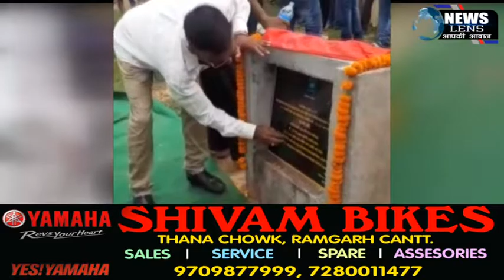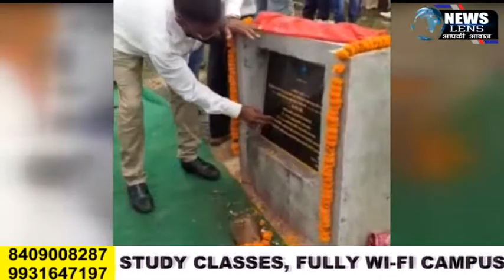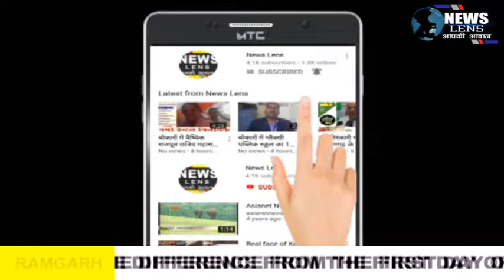Patratu शिलापट से नाम हटाने का मामला अब तूल पकड़ने लगा, राजनीतिक माहौल हुआ गर्म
NEWS LENS

आखिर क्यूं पतरातू में राजनीतिक माहौल गर्म हो गया है ?
सिलावट से नाम हटाने वाले की  गिरफ्तारी की कर रहे है मांग

पतरातू में शिलापट से नाम हटाने का मामला अब तूल पकड़ने लगा है इसको लेकर राजनीतिक माहौल गर्म हो गई है । शिलापट से नाम मिटाने को लेकर भाजपा और आजसू पार्टी अब मिलकर विरोध कर रही है ।  उन्होंने जिला प्रशासन को उग्र आंदोलन की चेतावनी देते हुए सिलावट से नाम हटाने वाले की 24 घण्टे में अंदर गिरफ्तारी  की मांग कर रहे है मांग ।

इस सिलावट का प्रधानमंत्री ने किया था ऑनलाइन शिलान्यास : विजय साहू

आपको बता दें कि पतरातू प्रखंड अंतर्गत पालू पंचायत के टॉकीसूद में मुख्यमंत्री ग्रामीण पाइप जलापूर्ति योजना के तहत करीब 30 करोड़ पचास लाख की लागत से बनने वाले वाटर फिल्टर प्लांट का भूमि पूजन बड़कागांव विधानसभा की विधायक अंबा प्रसाद के द्वारा रविवार को किया गया था वही इस शिलान्यास कार्यक्रम के सिलापट से नाम मिटाने का एक वीडियो वायरल हुआ जिस पर भारतीय जनता पार्टी और आजसू के कार्यकर्ताओं ने शीला पट से नाम मिटाया जाने का विरोध करना प्रारंभ कर दिया और मामला धीरे-धीरे तूल पकड़ने लगा। इस संबंध में भारतीय जनता पार्टी और आजसू पार्टी की  पदाधिकारियों की एक विशेष बैठक बुलाई गई । जहां शीलापट से नाम मिटाया जाने के विरोध का स्वर फूटा। इस दरमियान वहां मौजूद आजसू पार्टी के जिलाध्यक्ष विजय साहू और पतरातू प्रखंड के भाजपा नेता किशोर महतो ने इस पूरे मामले के बारे में बताते हुए कहां कि आज जिस स्थल पर विधायक अंबा प्रसाद द्वारा टॉकीसूद गांव में वाटर फिल्टर प्लांट का भूमि पूजन किया गया। उसका ऑनलाइन शिलान्यास बीते 17 फरवरी 2019 को देश के प्रधानमंत्री नरेंद्र मोदी के द्वारा किया गया था। इससे संबंधित शीला पट भी निर्माण स्थल के पास मौजूद था । इसमें तत्कालीन मुख्यमंत्री रघुवर दास, तत्कालीन पेयजल व स्वच्छता मंत्री चंद्र प्रकाश चौधरी, सांसद जयंत सिंहा व तत्कालीन विधायक निर्मला देवी का नाम लिखा हुआ था मगर इस भूमि पूजन कार्यक्रम के दौरान विधायक के समर्थकों ने शीला पट से रघुवर दास जयंत सिन्हा व चंद्र प्रकाश चौधरी का नाम पत्थर से रगड़ कर मिटा दिया । जिससे जुड़ा वीडियो भी वायरल हो रहा है  भाजपा और आजसू पार्टी अब मिलकर विरोध कर रही है और प्रशासन से 24 घंटे के अंदर नाम मिटानेवाले को गिरिफ्तार करने की मांग करते हुए पुरजोर आंदोलन की चेतावनी भी दी है।

विरोधियों का काम ही है विरोध करना:  विधायक

इस मामले में विधायक अम्बा प्रसाद का कहना है कि नियमतः जो स्थानीय विधायक होता है नाम उसका होना चाहिए उनलोगों का काम ही विरोध करना है। पतरातू में 30 करोड़ रुपये से बनने वाली यह वाटर प्लांट से पतरातू क्षेत्र के पांच हज़ार घरों में पानी सप्लाई होनी है।